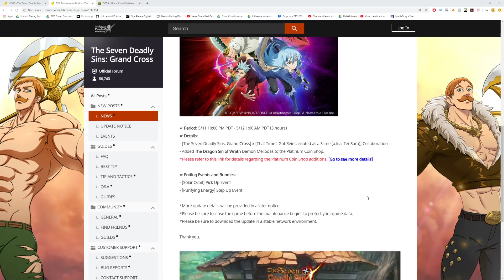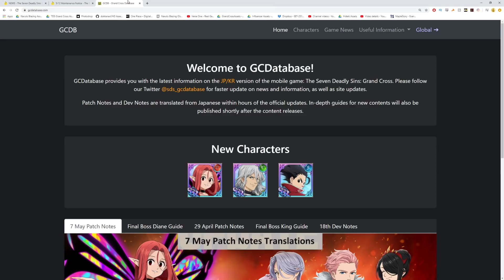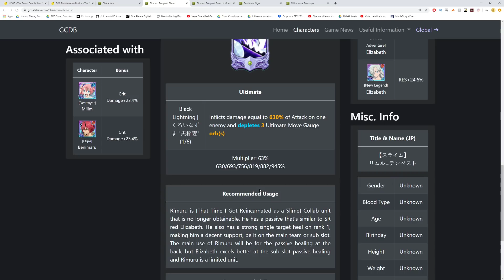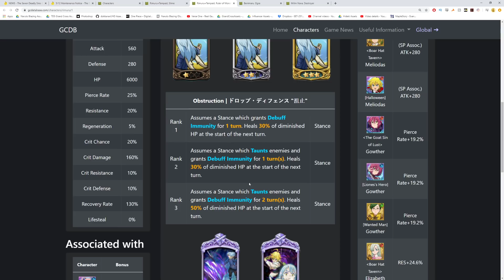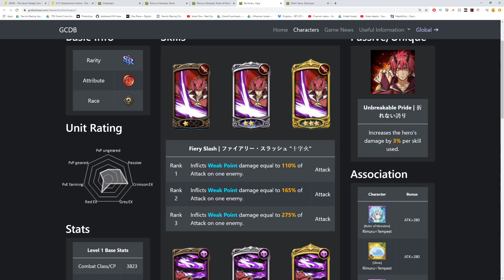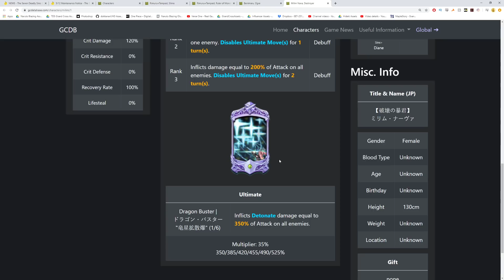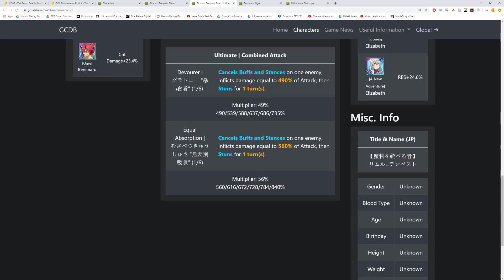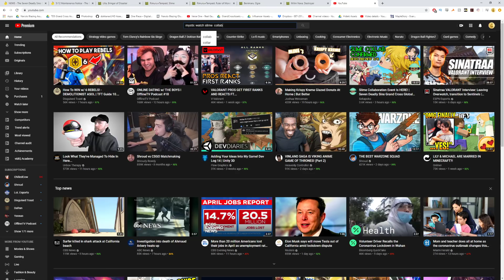YES WE FINALLY GET THE SLIME COLLAB! How Good Are The Units?? | Seven Deadly Sins Grand Cross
Early look at what the slime units do! Finally we get this amazing celebration!

Title: YES WE FINALLY GET THE SLIME COLLAB! How Good Are The Units?? | Seven Deadly Sins Grand Cross

Game: Seven Deadly Sins Grand Cross